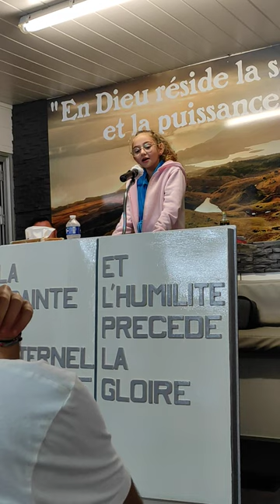cantique (Vie et Lumière) donne tout esmé